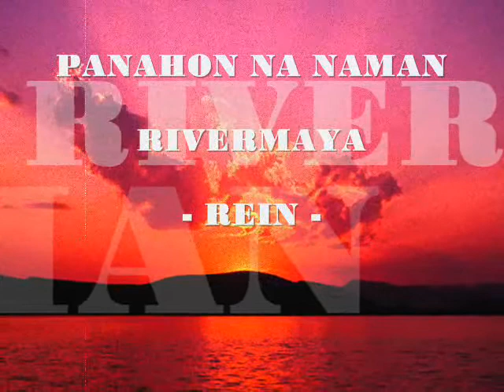RIVERMAYA - PANAHON NA NAMAN: (Rein Illagan Obnasca)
Formation and early years
The first line-up consisted of Jesse Gonzales on vocals, Kenneth Ilagan on guitars, Nathan Azarcon on bass guitar, Rome Velayo on drums, and Rico Blanco on keyboards and backing vocals. They were managed by Lizza Nakpil and director Chito Roño who had the intention of molding the group into a rock show band. The band was then called Xaga.
[edit]Classic line-up and mainstream success
In the process of grueling practice sessions, Ilagan was replaced with Perfecto "Perf" de Castro; Azarcon's childhood friend, Mark Escueta, to replace Velayo, as well as former classmate Francisco "Bamboo" Mañalac to replace Gonzales. With Bamboo as frontman, the band members themselves decided to disband Xaga and form the band Rivermaya. They started putting together original songs like "Ulan" [Rain], "214", and "Awit ng Kabataan" [Song of the Youth] (mostly composed by Rico Blanco) in demo form for prospective recording companies.

Nathan Azarcon was one of the members of Rivermaya from 1993 to 2001.
By November 1994, the band had released its first album, the self-titled Rivermaya, and its first single, "Ulan"; followed by "214". Critically praised for its fresh, excitingly new pop/rock sound, the album went on to become one of the best acts in the 1990s.
Citing artistic differences, Perf de Castro was adamant in leaving the group and founded his own band, Triaxis.
The band's second album Trip, followed with the singles "Kisapmata" [Blink of an Eye], "Himala" [Miracle], and "Panahon Na Naman" [It's Time Once Again]. Whilce Portacio, creator of the X-Men's "Bishop" and co-founder of Image Comics, designed the album art for Trip.
In 1997, the band released its third album, Atomic Bomb, with the single "Hinahanap-hanap Kita" [Always Searching For You]. The album gained positive responses from listeners and received heavy airplay from radio stations. During this period, Rivermaya also released the Rivermaya Remixed album, put together with the help of DJ Toti Dalmacion of Groove Nation.
[edit]Departure of Bamboo Mañalac and second evolution of line-up
The band then embarked on a US and Canada tour with Jyel Tagbo (from the Rapcore group "G-spot" and a "Slapshock" sessionist) unofficially absorbed in the band as a session musician. It was also at this time that Bamboo Mañalac decided to stay in the US. He eventually went on to form his own band, Bamboo in 2003.

COURTESY MUSIC BY: RIVERMAYA